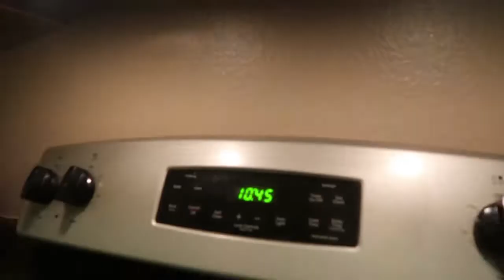Vlog vegano dia 3 | Rawvana Weight Loss and Self Love 21 day challenge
Hoy es el dia 3 del Rawvana 21 day challenge, y honestamente me estoy sintiendo increíble!

HACEMOS VIDEOS COMO ESTE TODOS LOS DIAS!, SOMOS YOUTUBERS MEXICANOS COMPARTIENDO NUESTRO DIA A DIA DESDE ESTADOS UNIDOS.

SOMOS UNA FAMILIA DISFUNCIONAL Y DIVERTIDA Y QUEREMOS QUE FORMES PARTE DE NUESTRAS LOCURAS, NO OLVIDES SUBSCRIBIRTE Y DARLE CLICK A LA CAMPANA!